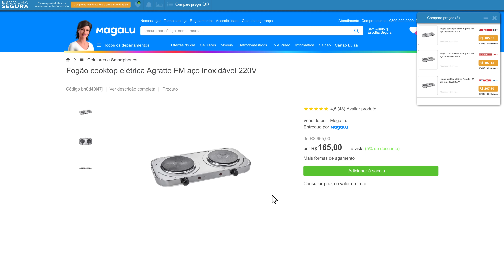Por que TODO MUNDO COMPRA esse fogão de MESA BARATO!? // Agratto 2000W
⭐⭐ ONDE COMPRAR! ⭐⭐

📱📱 NOSSAS REDES! 📱📱

🕒🕒 SESSÕES 🕒🕒
00:00 Introdução
01:20 Ideia e Construção
02:44 Potência e Tamanho
03:28 Expêriencia
05:30 Conclusão

⚠️⚠️ AVISO! ⚠️⚠️